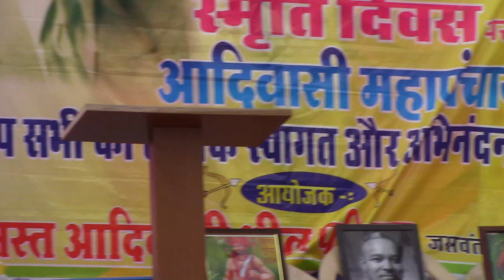भीनमाल का असली नाम भीलमाल था - भंवरलाल परमार (जालोर जसवंतपुरा)